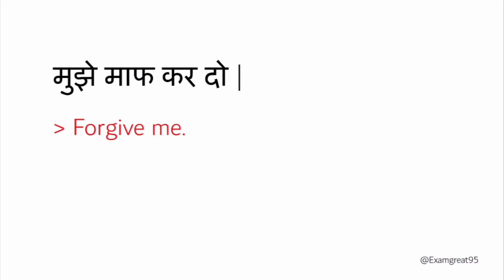Muje maaf kar do Meaning in English | Muje maaf kar do ko English mein kya kehate hai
Hello Dosto is Video mein Aap janoge Muje maaf kar do Meaning in English.